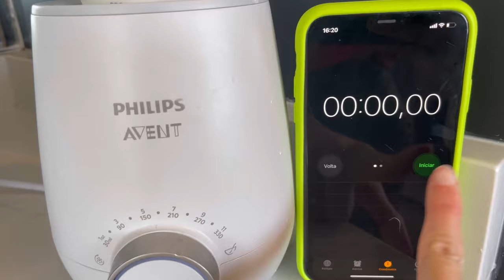How To Use Philips Avent Bottle Warmer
I love this machine!
However, make sure to warm it up some minutes before feeding time because when baby is crying and you have to wait 7min while your baby is crying is a nightmare. So, be aware of the time and baby’s schedule. If next feeding it’s at 4pm, for example, starts warming it up before 4pm, such as, around 3:50pm of 3:55pm so the bottle is nice, ready and warm when baby needs to eat :)